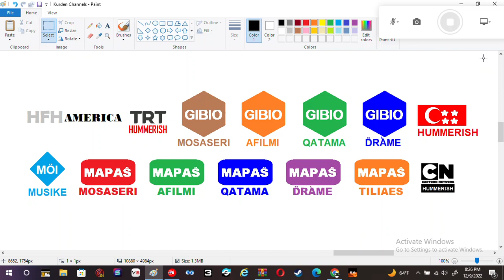New Hummerish Channels #2